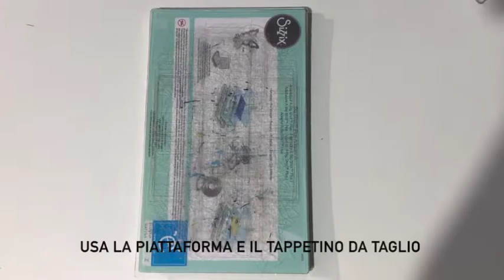Timbri in scatola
Il laboratorio Timbri in scatola  permette di decorare una scatola di cartoncino sperimentando, in due momenti distinti, la tecnica di stampa dell' embossing con cui creare motivi, disegni, decorazioni e anche texture originali e personalizzate.

Il tutorial è frutto del progetto CREATIVE MAKERS: kids’ fablabs for letterpress & printing inspired by tinkering and making (CREAM),  un progetto cofinanziato dal programma Europa Creativa dell’Unione Europea, mirato a creare 4 fablab per bambini, rinnovando il settore della tipografia e della stampa attraverso il tinkering e il making.